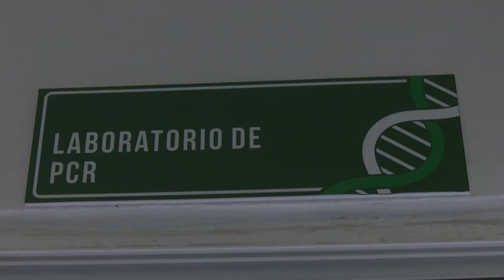Aboga Grupo Temporal para el enfrentamiento a la Covid_19 por fortalecer medidas de aislamiento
El Grupo Temporal del Gobierno para el enfrentamiento a la Covid_19 analizó la situación actual de la pandemia en la provincia y la implementación de medidas para garantizar los servicios básicos y la comercialización de productos agropecuarios.